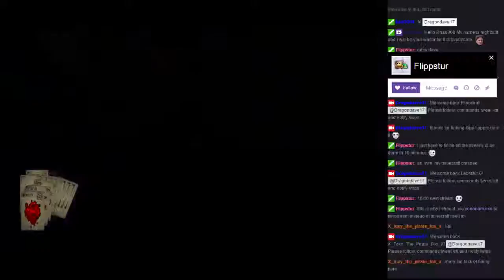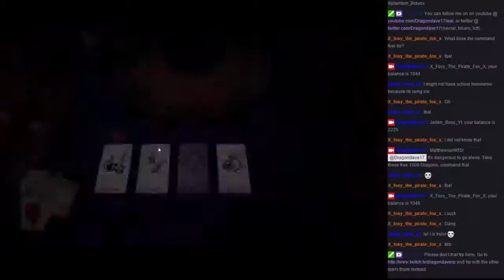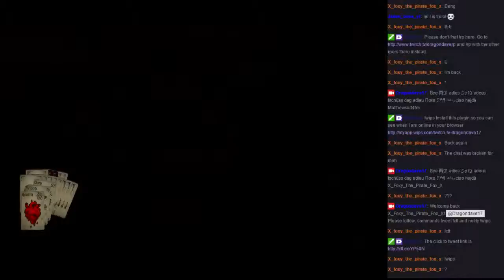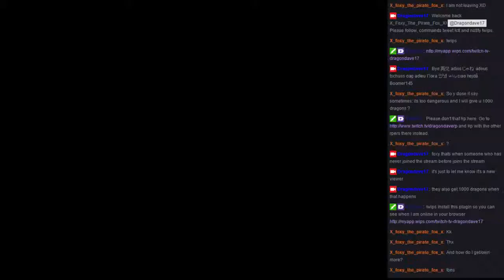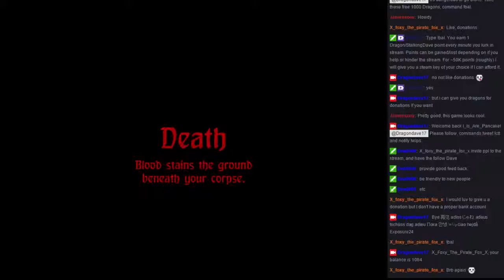Hand of Fate p1